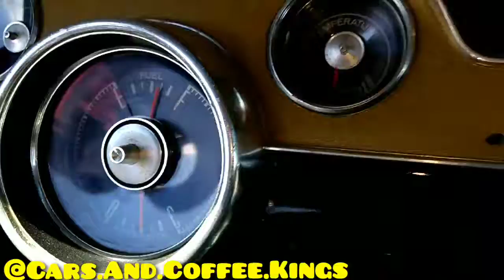Marcella The Mustang Gets Her Exhaust Fixed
Heading to the shop to get a passenger side exhaust hanger fixed